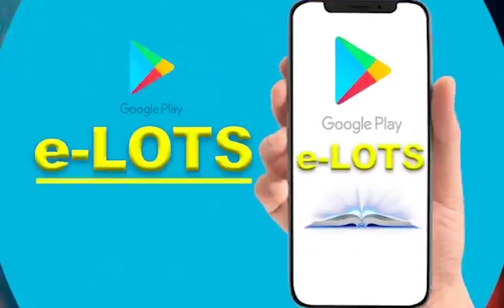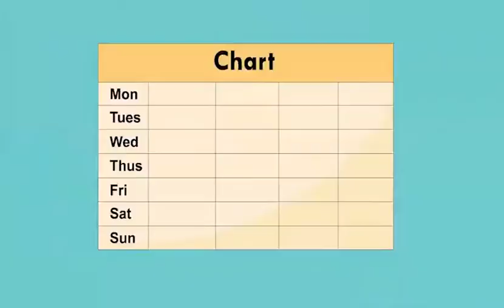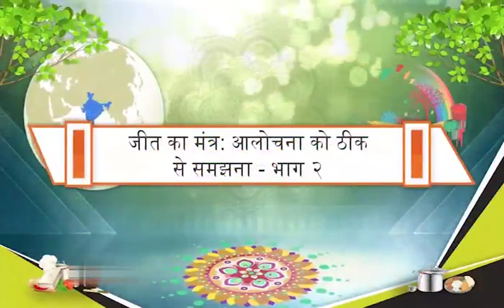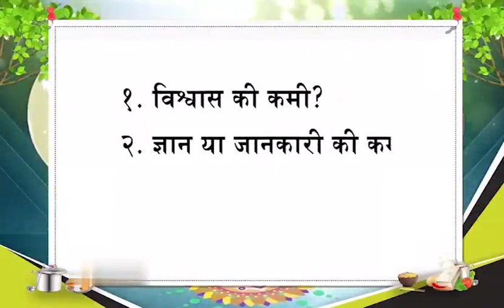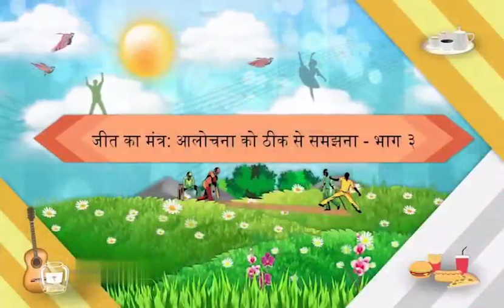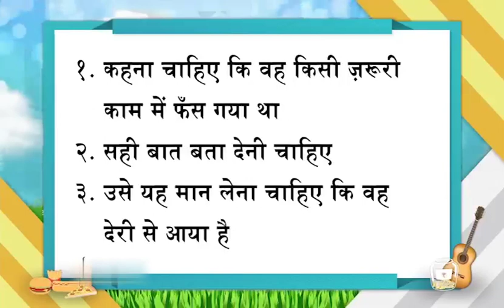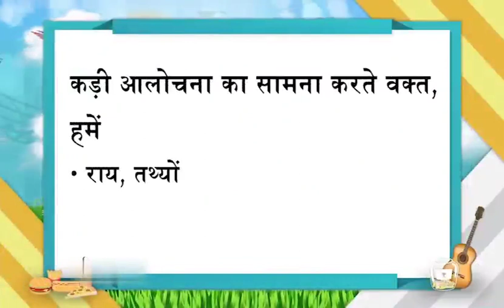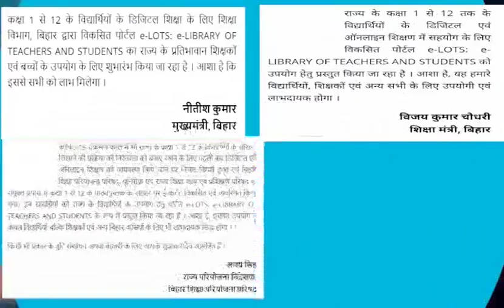Episode 97 | Class 9-10 | Mera Doordarshan Mera Vidyalaya 2021-22 | BEPC | DD Bihar